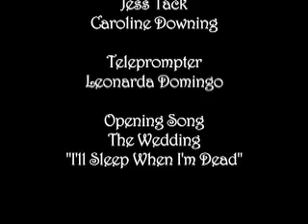Anberlin Interview Pt. 2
For the first segment of the interview watch "Anberlin Interview Pt. 1" by RUNbandinterviews.  Music and Interview Affairs caught up with Steven Christians of Anberlin in August 2007